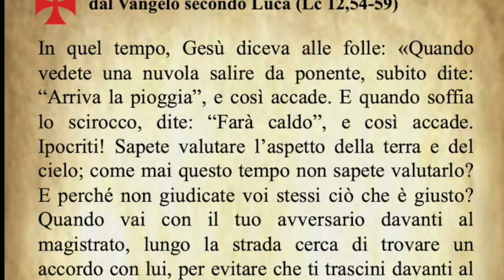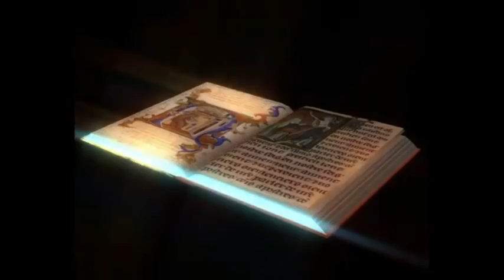Il Vangelo di oggi Venerdì 25 Ottobre dal Vangelo secondo Luca commentato dal Papa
Il Vangelo del giorno Venerdì 25 Ottobre dal Vangelo secondo Luca commentato dal Papa Francesco
Audio: vaticannews.va